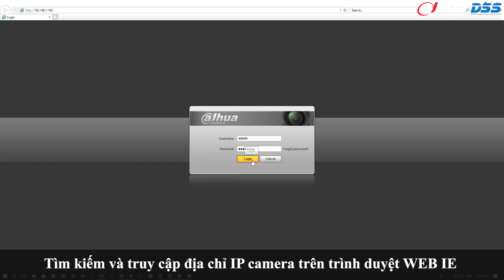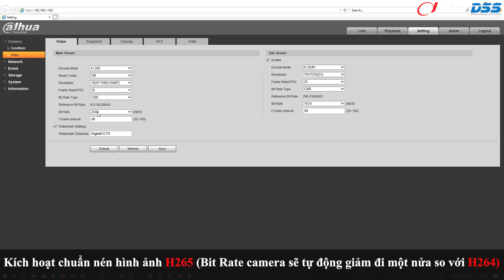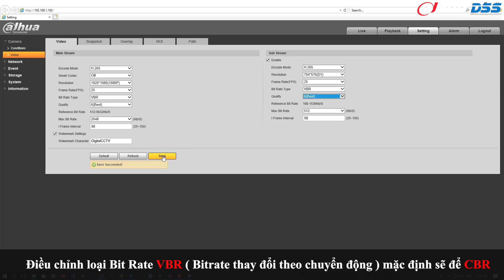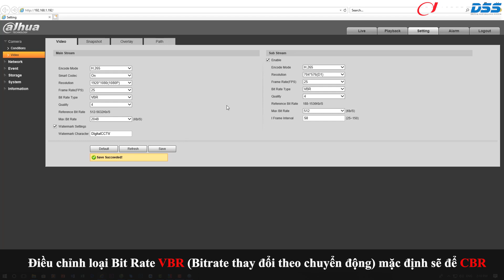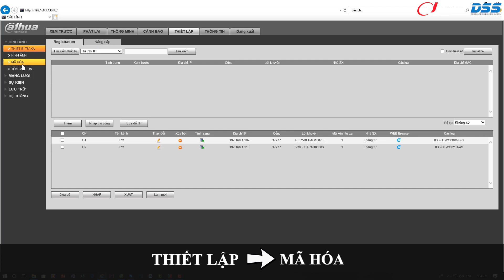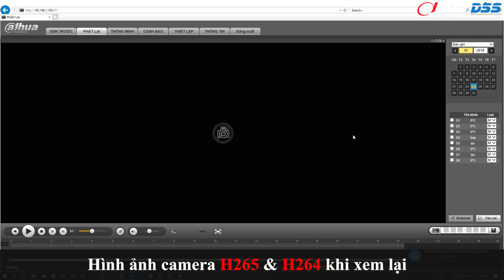Hướng Dẫn Cài Đặt Các Chuẩn Nén Hình Ảnh H264, H265, H265+ Trên Camera IP DSS_Dahua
Cám ơn các bạn rất nhiều!